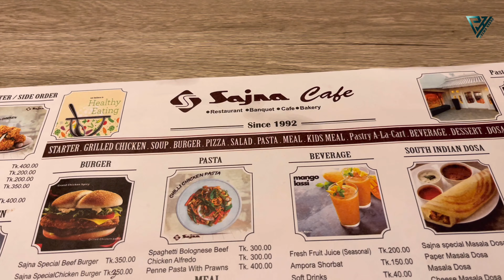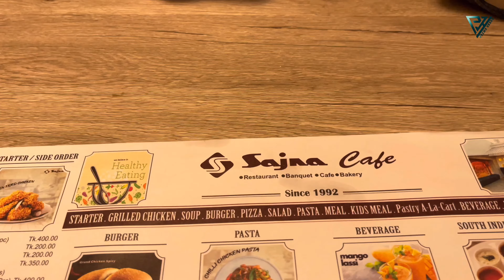Amazing "Sajna Cafe" in Rajshahi || Food Review |Pizza|Dosa|Royal Raj Hotel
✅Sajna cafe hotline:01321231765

✅Sajna cafe open from:12:00 pm-10:00pm